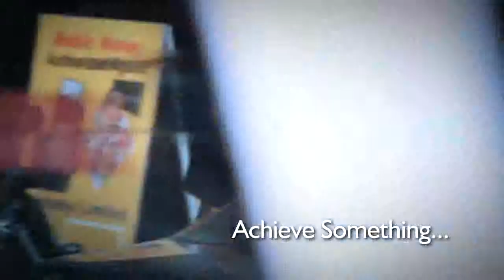Centenary Bank TVC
Thematic TV ad for Centenary Bank.